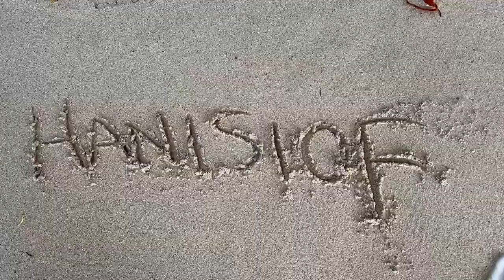Part 4: Soul Journey to Rotuma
The Rotuma Project co-founder, Kathy Weber-Bates, takes us along on the path of fulfilling the lifelong dream of visiting her ancestral homeland of Rotuma...and introduces us to some of the people she carried with her in her heart. See some of the behind-the-scenes footage of The Rotuma Project's inaugural film shoot.